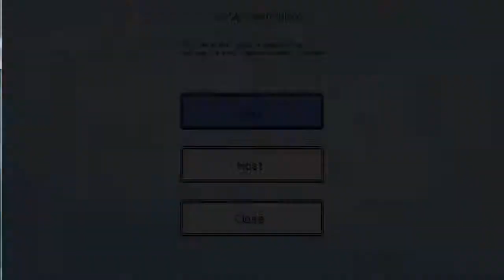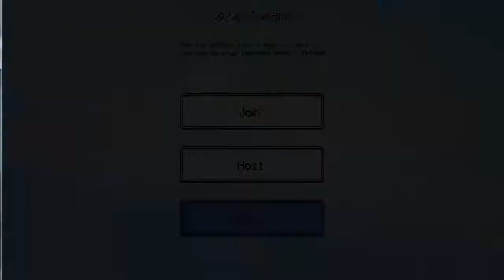Let's Play Pokemon 3D! Part 1 -I Wanna be the Very Best!-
As I dive into the world of Pokemon, I hope you will all join me and enjoy it as much as I do! :) This is a journey into 2nd gen Pokemon in first person!
Wolf Pack!